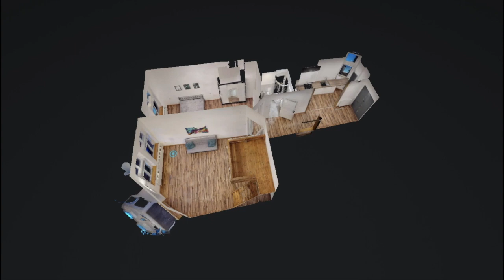mieszkanie w chorzowie HD